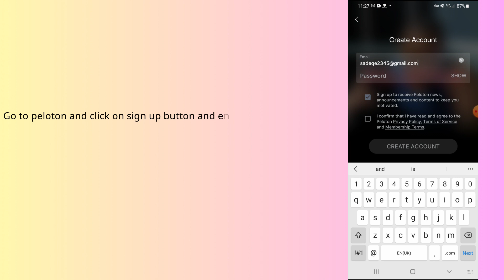how to create a peloton account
In this video, you will learn how to create a peloton account.